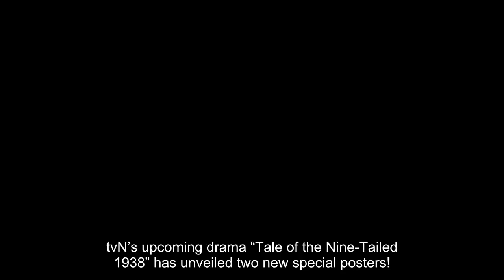Lee Dong Wook, Kim So Yeon, Ryu Kyung Soo, And Kim Bum Are Destined To Meet Again In Posters For Upc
tvN’s upcoming drama “Tale of the Nine-Tailed 1938” has unveiled two new special posters!

Starring Lee Dong Wook, Jo Bo Ah, and Kim Bum, “Tale of the Nine-Tailed,” which aired at the end of 2020, tells the story of the male gumiho (a mythical nine-tailed fox) Yi Yeon (Lee Dong Wook) in a modern era. Although Yi Yeon found a happy ending with Nam Ji Ah (Jo Bo Ah) in Season 1, he will get swept up in an unexpected incident and get summoned to the year of 1938. The new season will depict Yi Yeon’s desperate struggle to return to present day where all the people precious to him are.

The two posters depict Yi Yeon’s longtime relationships. The first poster features Yi Yeon, Ryu Hong Joo (Kim So Yeon), and Chun Moo Young (Ryu Kyung Soo) when they were mountain deities. The three deities inside the folk painting are depicted with their “true appearances” which are the nine-tailed fox, horned owl, and tiger.

The text that reads, “Let’s promise that we will protect each other no matter what,” indicates that the three, who are now hunting one another, shared a special friendship in the past. Viewers